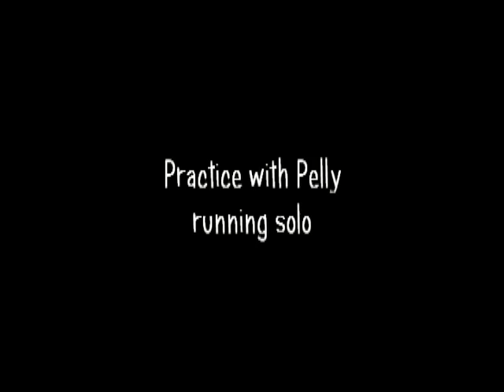Pelly Runs Solo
Teaching Pelly to bikejor by herself